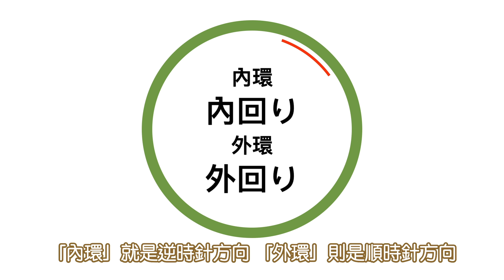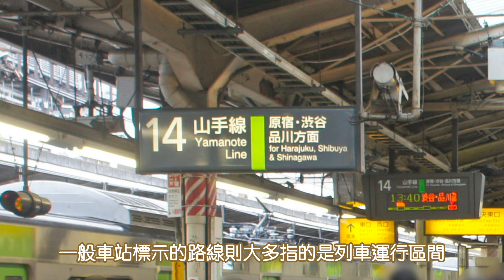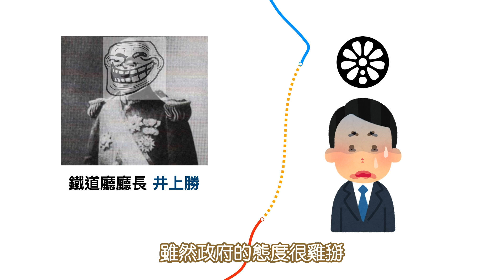山手線 ≠ 環狀線？「山手」線到底是什麼意思呢？ │ 鐵道事務所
有去過東京的人，一定都知道這條環狀運轉的「山手線」吧！這條串連了非常多東京的人口密集區，尖峰時刻幾乎班班滿員的山手線，通車初期可不像今天一樣人滿為患，反而沒什麼人要搭乘，而且其實最初山手線也不是一條環狀路線喔！今天就讓我們來好好了解一下山手線的演進過程吧！

00:00 Intro
01:07 山手線小檔案
02:46 山手線的歷史
11:16 抽獎時間

註1：「中山道」是江戶時代的五街道之一，是以江戶（今東京）為起點的五條陸上交通要道。

註2：「下町」在地形上指的是城市中靠近河岸、海邊等低地的區域，古代多為庶民聚居的工商業區域，類似於英文的Downtown。

註3：「宿場」為古代日本於五街道等要道上設立的町場，主要供旅客休息使用，相當於現代的休息站、服務區。